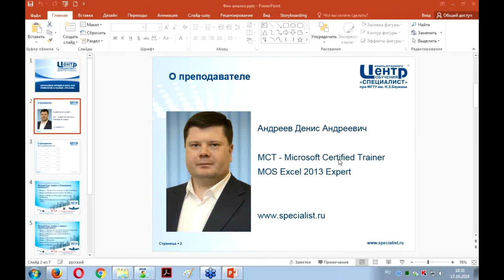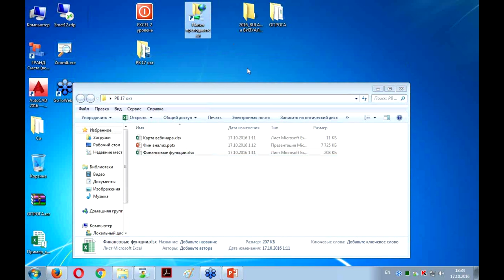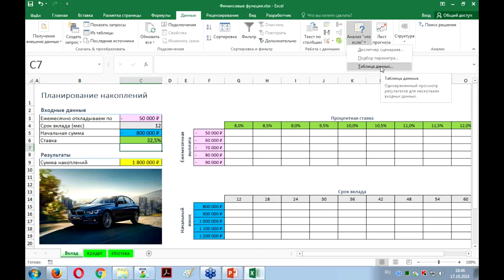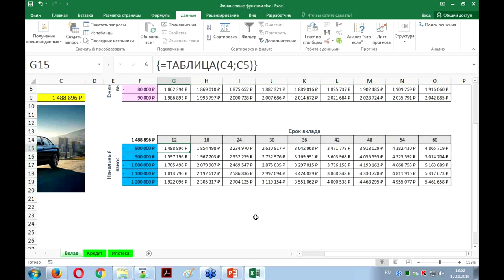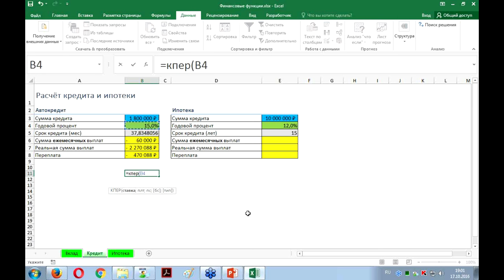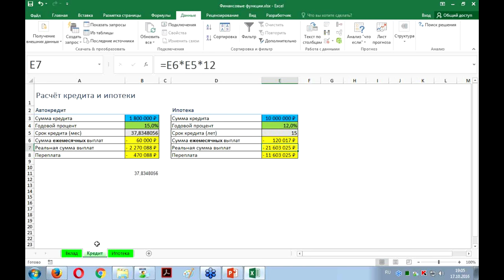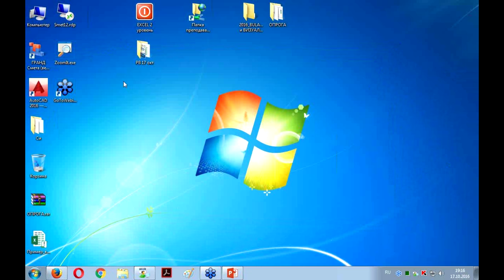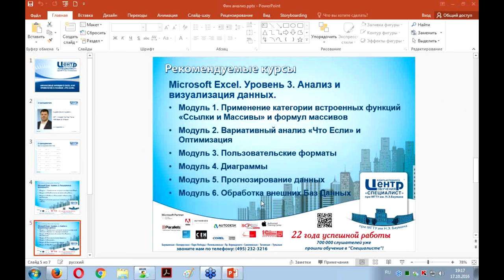Финансовые функции в Excel и их применение в анализе "что если"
Как рассчитать периодические платежи, к примеру, по ипотечному или целевому кредиту? Учебный центр "Специалист" при МГТУ имени Баумана продолжает серию бесплатных уроков, посвященных финансовым вычислениям в экселе.

Сегодня мы поговорим о функциях «ПЛТ» (платежи), «БС» (будущая стоимость) и «КПЕР» (общее число периодов платежей по аннуитету), а также об их использовании с инструментами анализа «что если»: «подбор параметра» и «таблица данных».
Семинар ведет сертифицированный эксперт MS Excel  Денис Андреевич Андреев.

"Курс Excel, уровень 3. Анализ и визуализация данных"